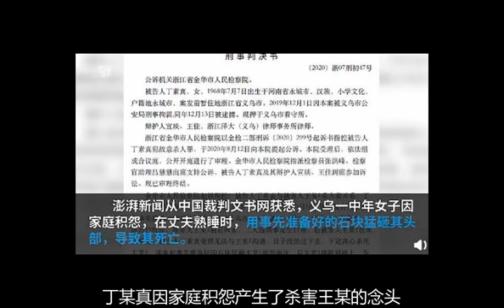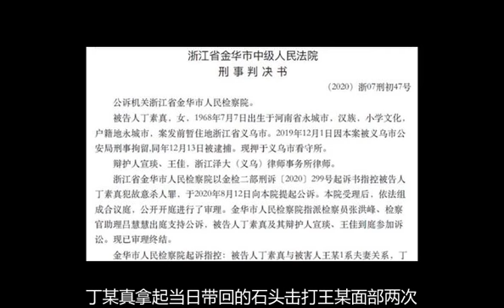女子砸死熟睡丈夫被判无期